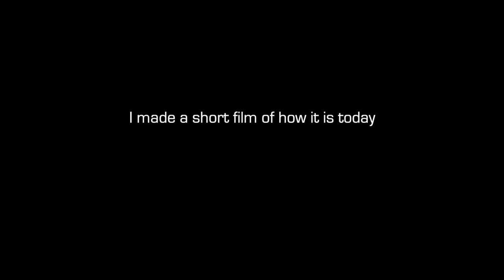Croydon: How it is - November 2020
This walk from North End to West Croydon happened at a standout moment in the history of the town. On 11/11/20 news broke that Croydon Council was bankrupt, it had issued a Section 114 notice to stop further spending. This added further concern to what was already a pretty desperate situation.

The video captures an early morning visit, the day before Lockdown 2 started in England. I have lived in Croydon all of my life and it used to be the place to go for shopping, bars, restaurants etc. Times have changed, leases were not renewed due to the supposed development to see a Westfield Centre built. That has not happened, and we now have a shell of what it once was which is sad to see.

One can only hope that its fortunes turn around one day, but trends are moving away from High Street shopping to out of town retail parks. Only time will tell.

** A NOTE ABOUT COMMENTS**  - I moderate these. Some have been unhelpful to say the least and whilst I encourage people to comment, reminisce, reflect, this is not the place for negative/inflammatory remarks so they will be removed. Thanks for your understanding.

If you would like to make a contribution towards the costs of making content then please click on the “Thanks” button on any video, or alternatively you can buy me a coffee